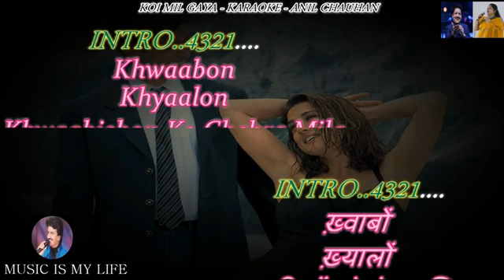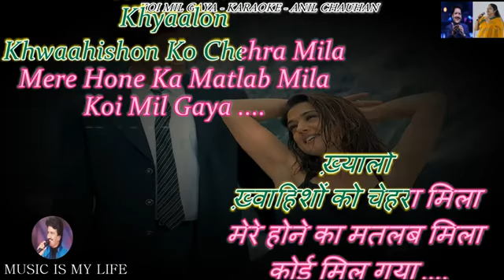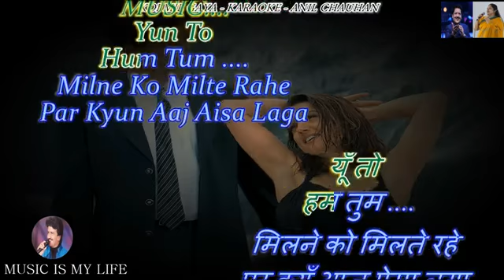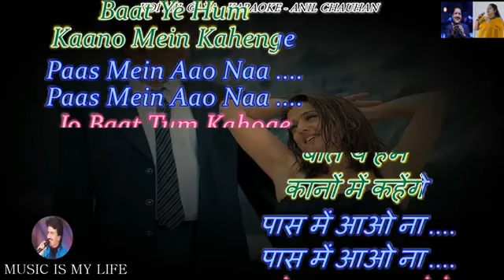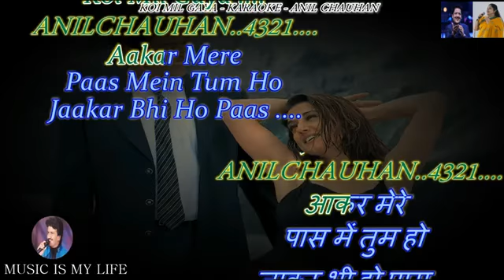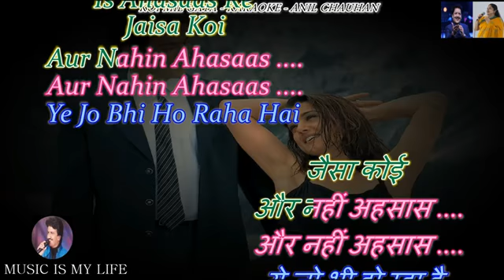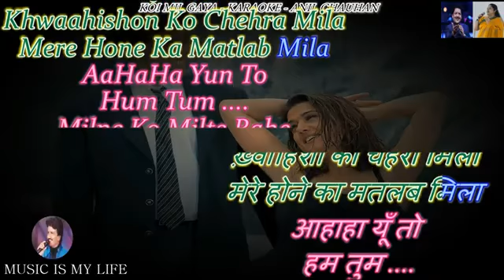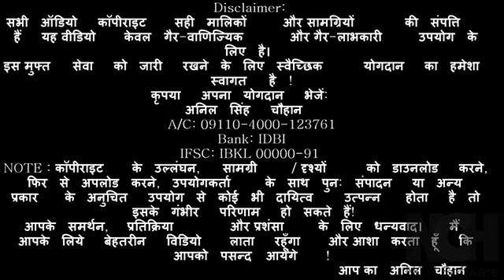koi mil gaya